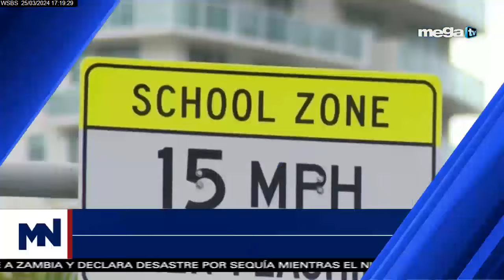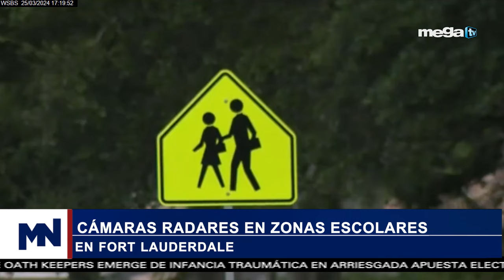Polémica en Florida 03-25-24 Prohibidas redes sociales a menores de 14 años en Florida